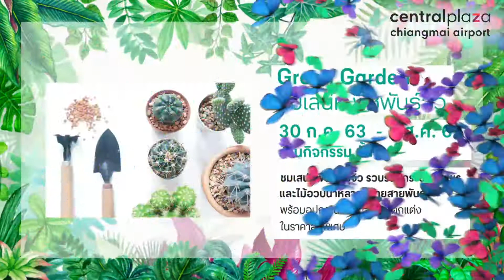Upcoming July 2020 - ศูนย์การค้าเซ็นทรัลพลาซา เชียงใหม่ แอร์พอร์ต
What’ Happening ✨🎉
กิจกรรมดีๆ เด็ดๆ เดือนสิงหาคมมาแล้ววนะจ้าา 😘